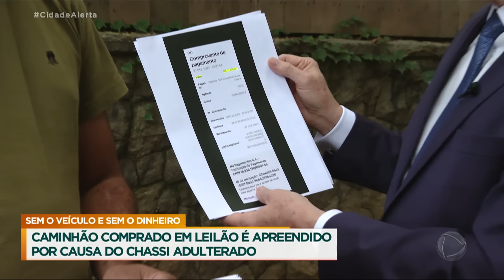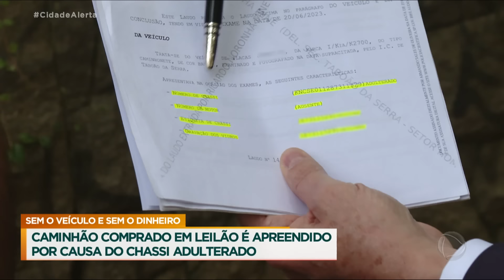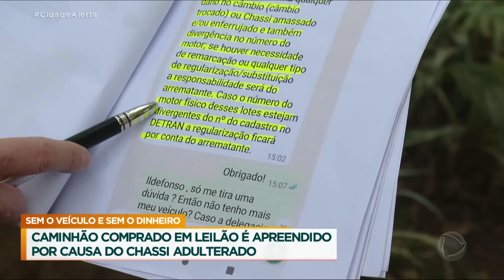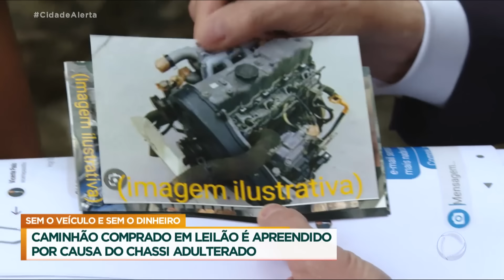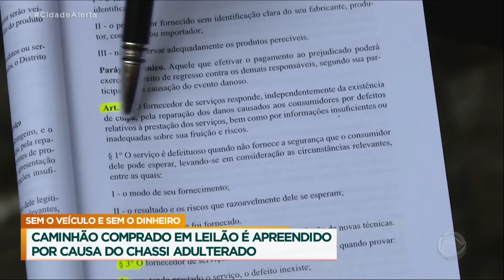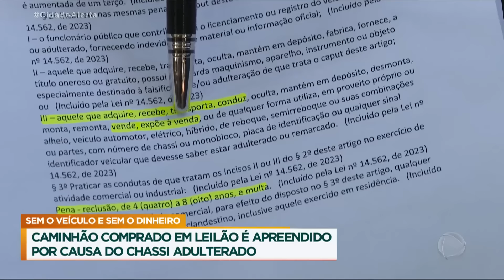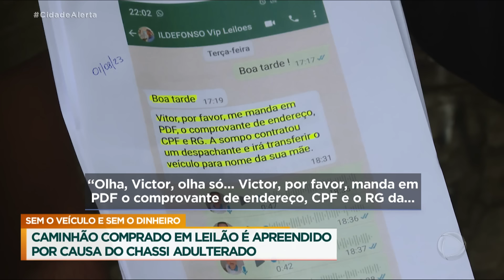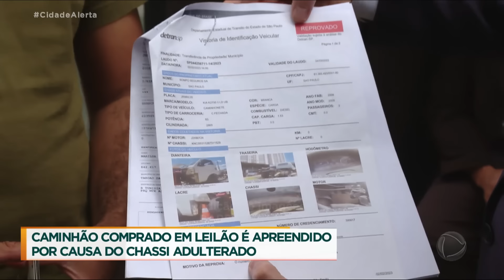Patrulha do Consumidor: Caminhão comprado em leilão é apreendido por ter chassi adulterado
O que parecia ser um bom negócio se tornou um pesadelo para João Victor. Ele comprou um caminhão num leilão por um valor muito abaixo do cobrado pelo mercado, mas ao receber o veículo, descobriu que o chassi tinha sido adulterado, o que é crime. O caminhão acabou apreendido pela polícia, e João Victor ficou sem o bem e sem dinheiro. Veja o que aconteceu depois que Celso Russomanno e a Patrulha do Consumidor entraram nessa história.